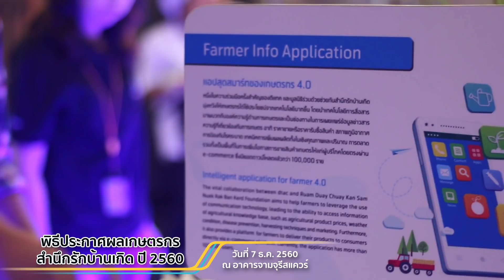บรรยากาศงานประกาศผลโครงการเกษตรกรสำนึกรักบ้านเกิดประจำปีพ.ศ. 2560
มูลนิธิร่วมด้วยช่วยกันสำนึกรักบ้านเกิด ดำเนินโครงการประกวดเกษตรกรสำนึกรักบ้านเกิด เพื่อยกย่องประกาศเกียรติคุณเกษตรกรต้นแบบต่อสาธารณชน โดยแนวคิดการคัดเลือก "เกษตรกรสำนึกรักบ้านเกิด" ในแต่ละปีมีความแตกต่างกัน ด้วยความหวังว่าจะสามารถตอบโจทย์ความต้องการและการเปลี่ยนแปลงของสังคมเกษตรกรรมได้ครบทุกมิติ

มูลนิธิร่วมด้วยช่วยกันสำนึกรักบ้านเกิด ดำเนินโครงการประกวด "เกษตรกรสำนึกรักบ้านเกิด" มาอย่างต่อเนื่องเป็นปีที่ 9 และมุ่งมั่นที่จะดำเนินการคัดสรร ส่ง้สริมเกษตรกรไทย เพื่อเชิดชูเกียรติให้เป็นที่ประจักษ์แก่สายตาชาวโลกอย่างต่อเนื่อง

สอบถามรายละเอียดเพิ่มเติมได้ที่
โทร.*1599